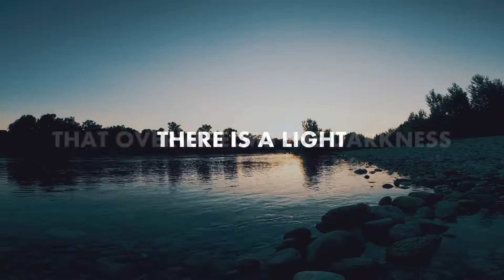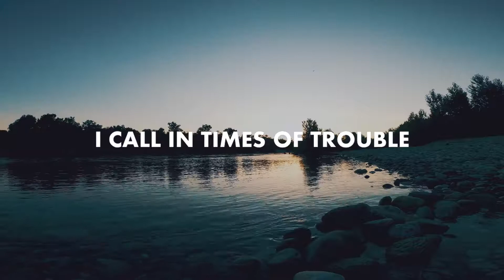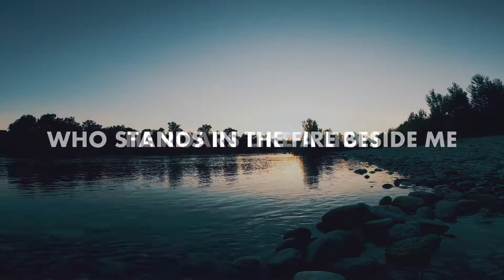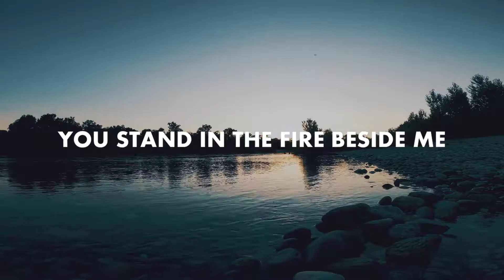Jesus Lyrics // Chris Tomlin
FOR PRAISE & WORSHIP PURPOSES.

-LYRICS-
[Verse 1]
There is a truth older than the ages
There is a promise of things yet to come
There is one, born for our salvation
Jesus

[Verse 2]
There is a light that overwhelms the darkness
There is a kingdom that forever reigns
There is freedom from the chains that bind us
Jesus, Jesus

[Chorus 1]
Who walks on the waters
Who speaks to the sea
Who stands in the fire beside me
He roars like a lion
He bled as the lamb
He carries my healing in his hands
Jesus

[Verse 3]
There is a name I call in times of trouble
There is a song that comforts in the night
There is a voice that calms the storm that rages
He is Jesus, Jesus

[Bridge]
Messiah, my Saviour
There is power in Your name
You're my rock and, my redeemer

[Chorus 2]
You walk on the waters
You speak to the sea
You stand in the fire beside me
You roar like a lion
You bled as the lamb
You carry my healing in Your hands

God, you walk on the waters
Jesus

[Outro]
There is no one like you
Jesus